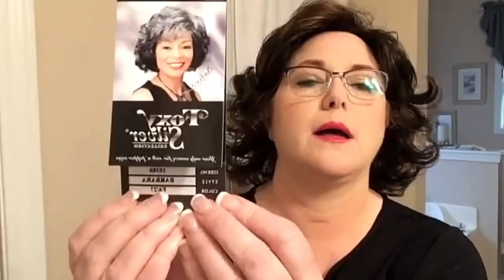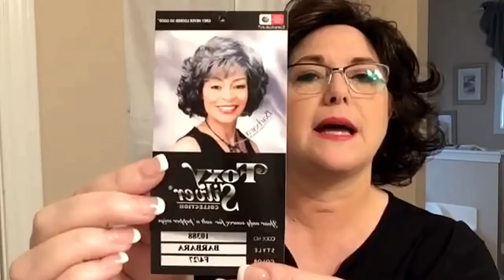Advice on Snobs and her Motown Tress Wig!